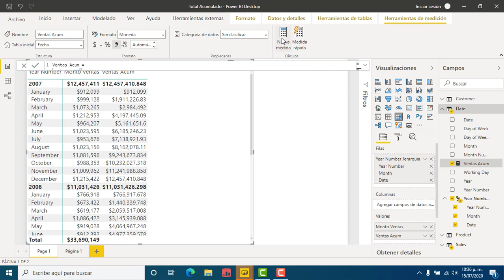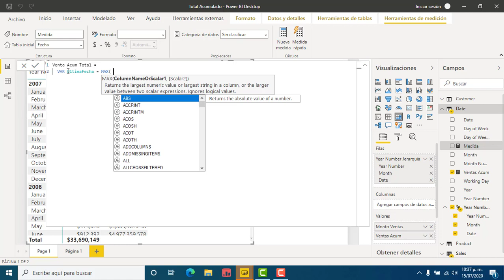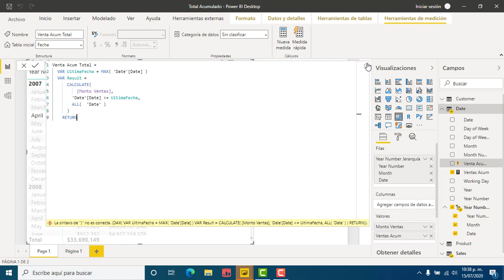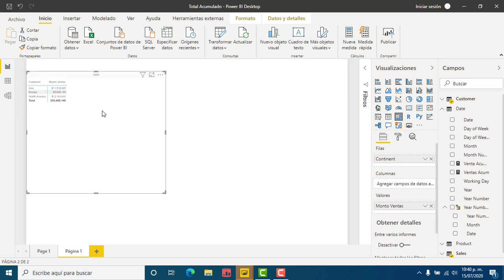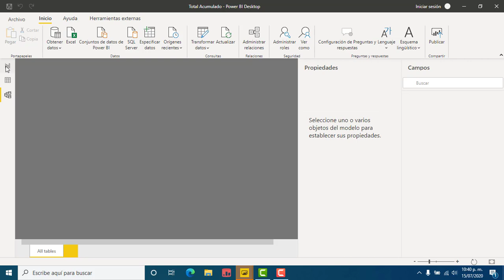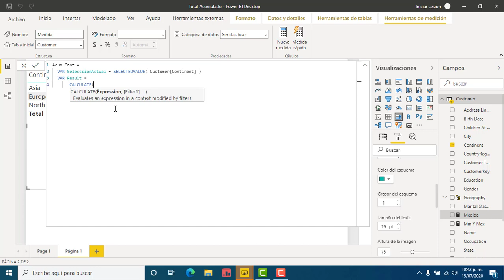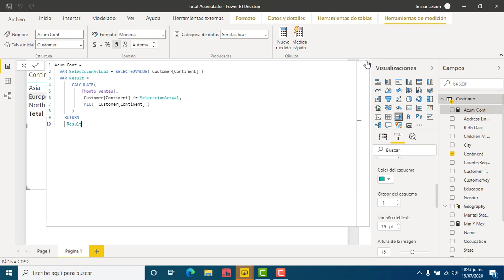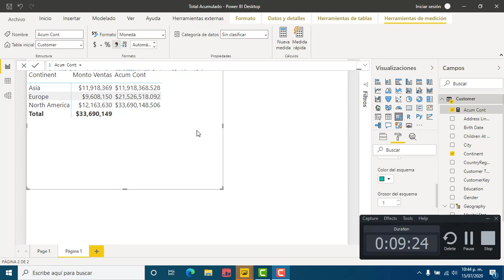Como crear una acumulado en Power BI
Este vídeo muestra como crear un acumulado total en DAX.